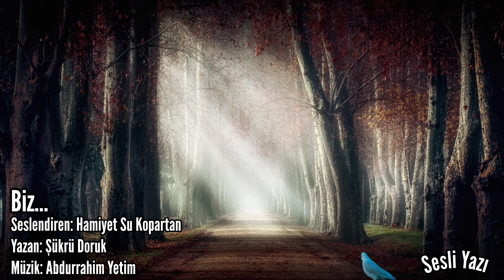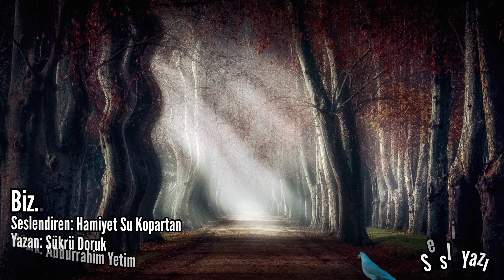SESLİ YAZI - Biz - Seslendiren: Hamiyet Su Kopartan - Yazan: Şükrü Doruk - Müzük: Abdurrahim Yetim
SESLİ YAZI
Biz
Seslendiren: Hamiyet Su Kopartan
Yazan: Şükrü Doruk
Müzük: Abdurrahim Yetim